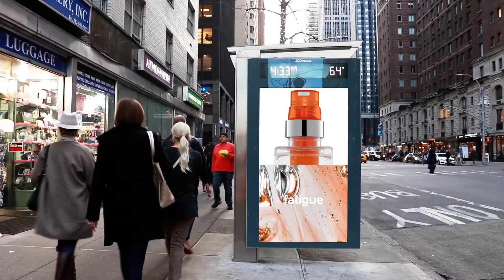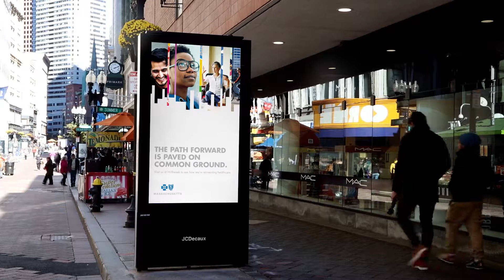Digital Street Furniture: JCDecaux North America